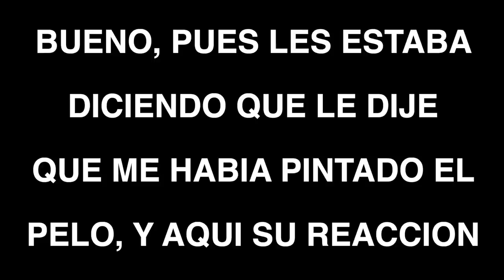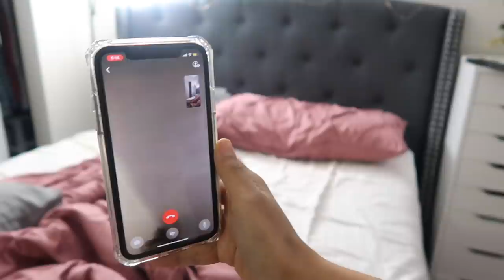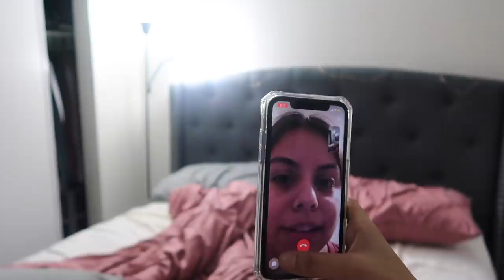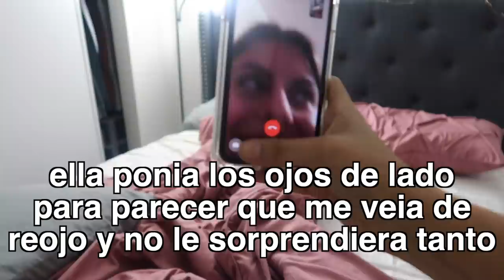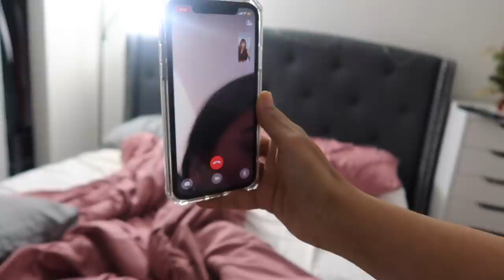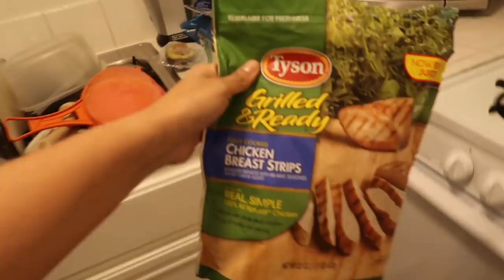VLOGMAS- FUI A SEPHORA Y NO ME GUSTO LA ATENCION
Vlogmas, acompáñame a esta aventura de vlogs diarios rumbo a la cena de noche buena y ala fiesta de navidad. si te gustan dale play al video.
Fui a sephora y no me gusto la atencion.